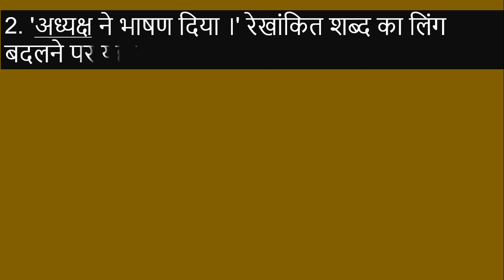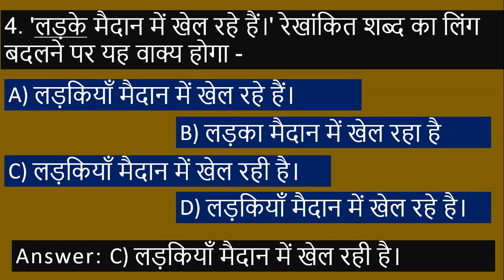TS Hindi Lesson/Baraste Baadal/Grammar A-z/Part-9